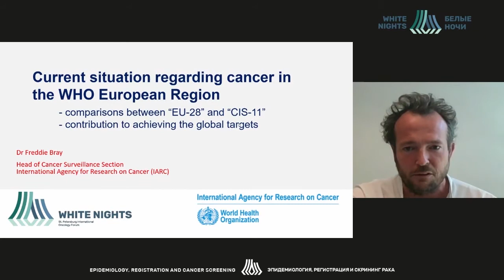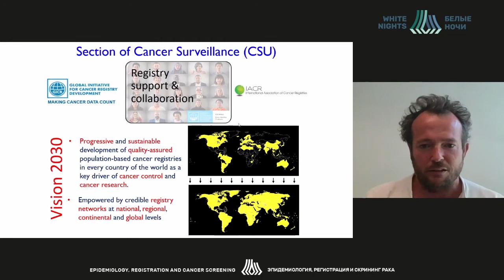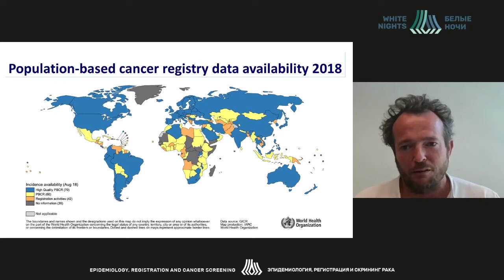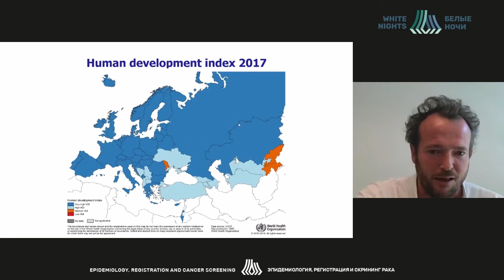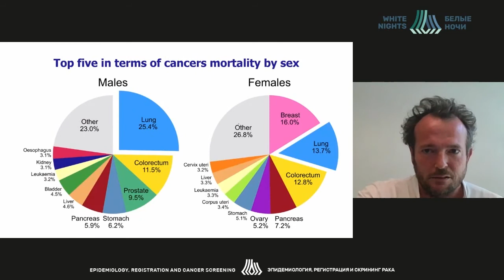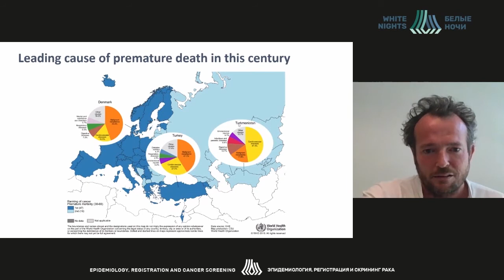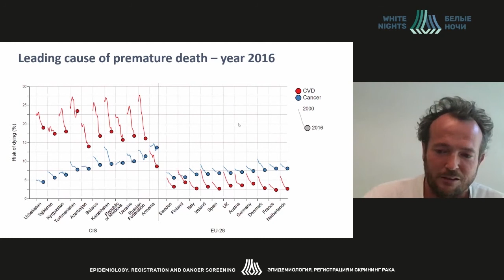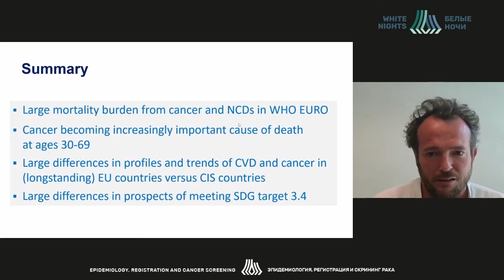Current situation regarding cancer in the WHO European region (Freddie Bray)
Freddie Bray,  International Agency for Research on Cancer (IARC)